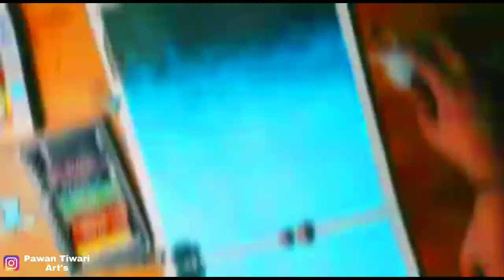Beautiful drawing with oil pastel ll 🔥🔥 timelapse ।। Pawan Tiwari Art's ।। Yuvraj :- Editer. ।।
Beautiful drawing with oil pastel ll 🔥🔥 timelapse ।। Pawan Tiwari Art's

Editer :-  Yuvraj 🔥